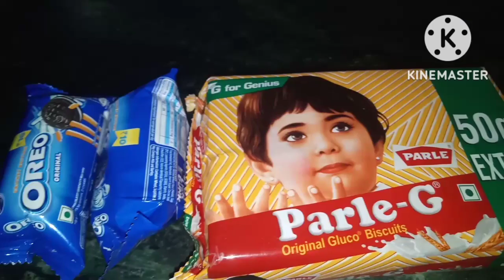दो मिनट मे, बिल्कुल कम चीजों से बनाए बहुत ही टेस्टी केक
पारले जी और ओरियो बिस्किट से झटपट बनाए टेस्टी केक